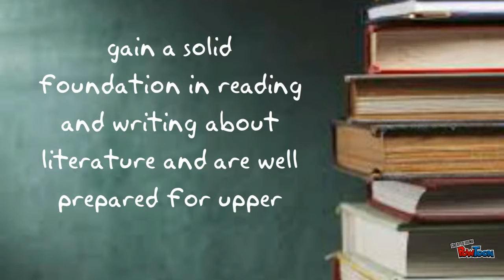English AA-T at Fullerton College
Promo for the English Associate in Arts for Transfer at Fullerton College--